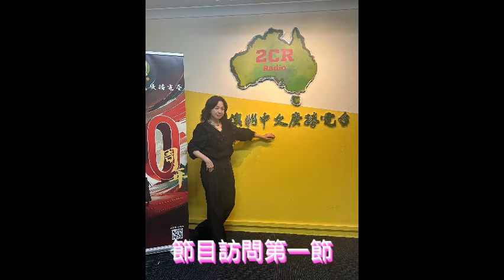唐麗球 Joan(波波)1984年香港小姐季軍終身美麗 訪問嘉賓主持陳麗文#陳麗文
2CR 澳洲中文廣播電台節目
🩷終身美麗🥰
11月13 號星期三晚上7:30⏰
訪問嘉賓

唐麗球 Joan （波波）
1984年香港小姐季軍
👇🏻收聽
當年選美之前是一位知名模特兒
拍過多個廣告
選美過後，知名跳級提升
相反收入直線下滑
佢最深刻嘅電影係安樂戰場 係佢最大膽嘅一次
想知道唐麗球過去娛樂圈點滴趣事
以及婚姻相處之道
🩷終身美麗🥰
2CR澳洲中文廣播電台🎙️📻
因為節目由2CR澳洲中文廣播電台輯錄，因此歌曲受版權影響已被剪接